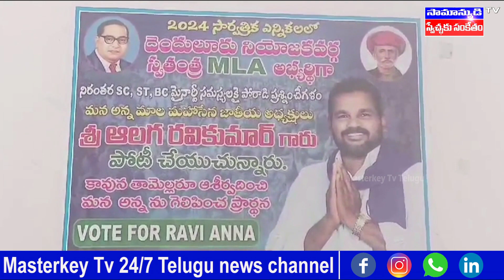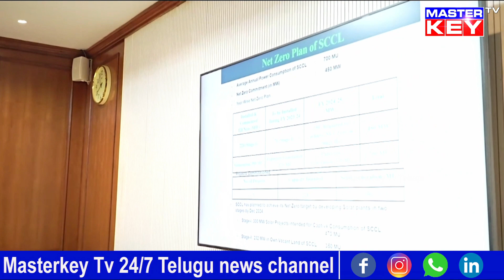ఇంట‌ర్‌నేష‌న‌ల్ పాఠ‌శాల‌ల‌కు దీటుగా...ఇంటిగ్రేటేడ్ రెసిడెన్షియ‌ల్స్‌ | Bhatti Vikramarka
Category